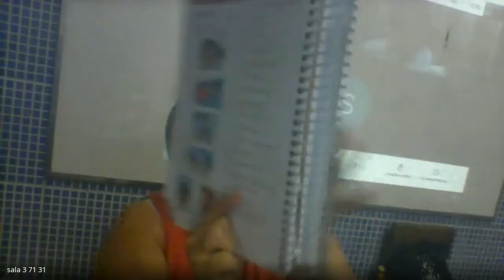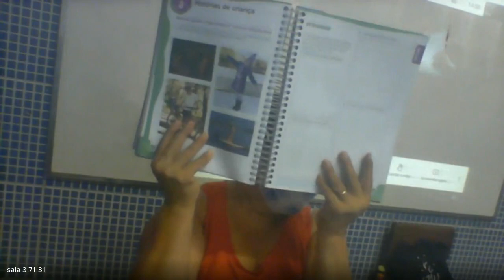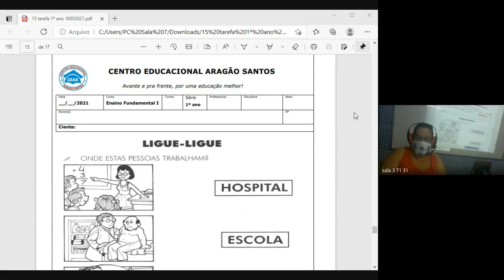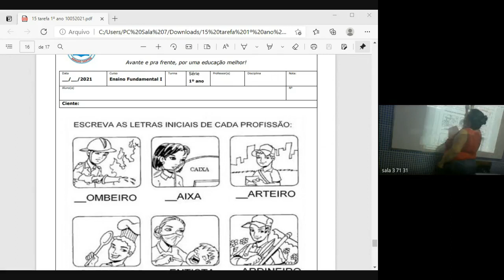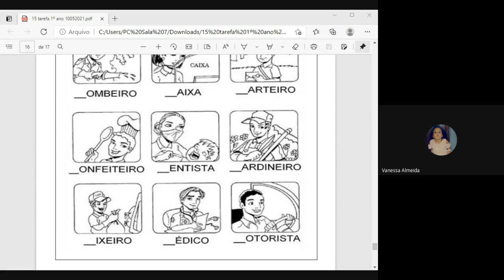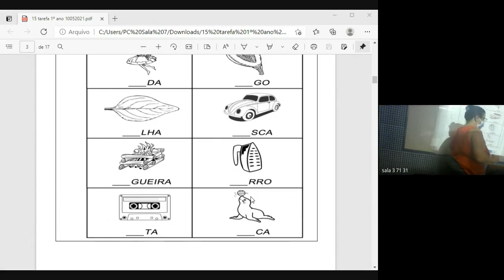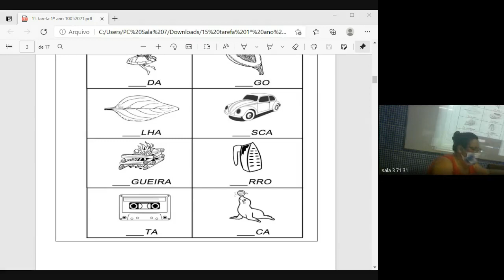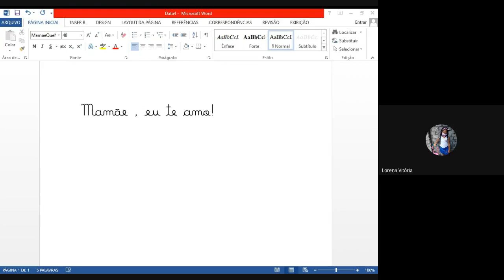1 ANO RITA 2